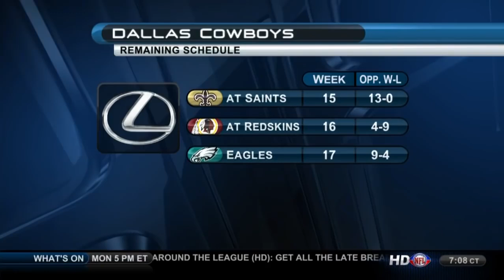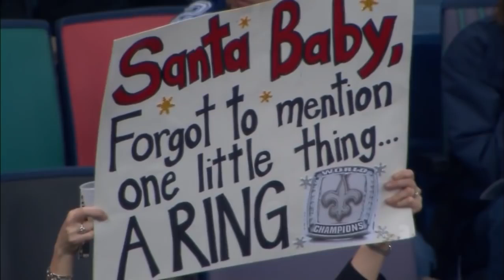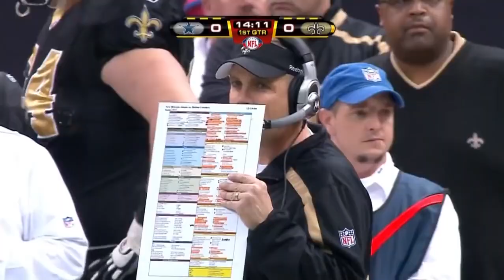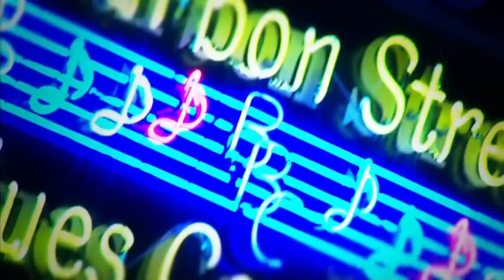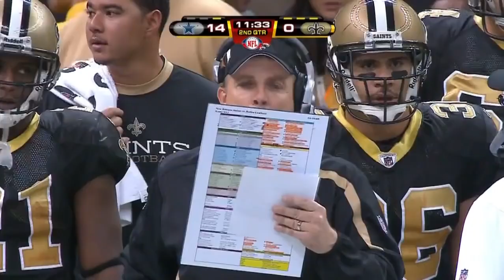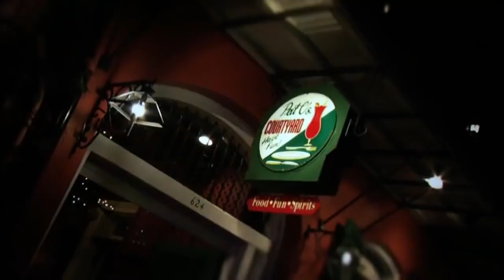Cowboys Beat Undefeated Saints! 2009 FULL Game!